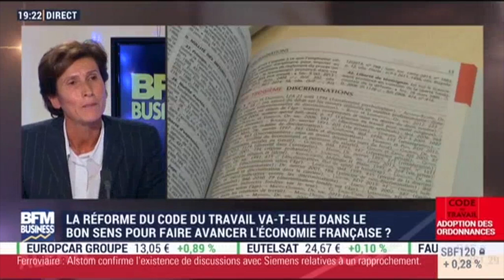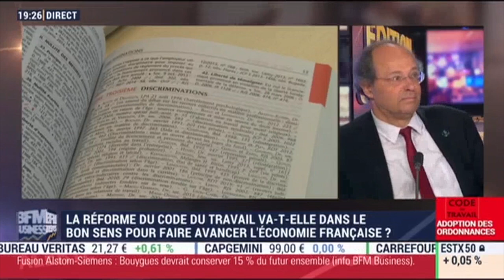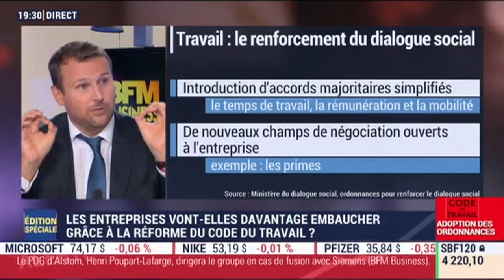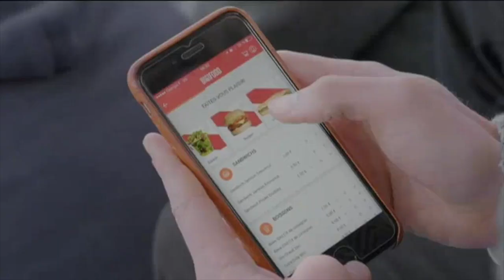Emmanuelle Barbara invitée de l'édition spéciale sur BFM BUSINESS vendredi 22 septembre 2017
Emmanuelle Barbara invitée de l'édition spéciale "Adoption des ordonnances" sur BFM BUSINESS vendredi 22 septembre 2017